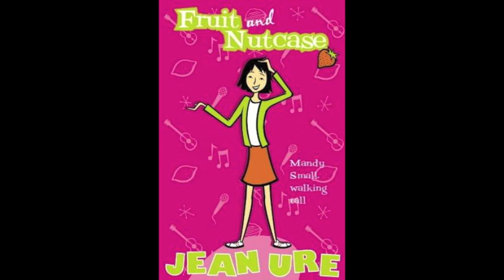Fruit and Nutcase Part 1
Fruit and Nutcase By Jean Ure
Read By Sophie Aldred